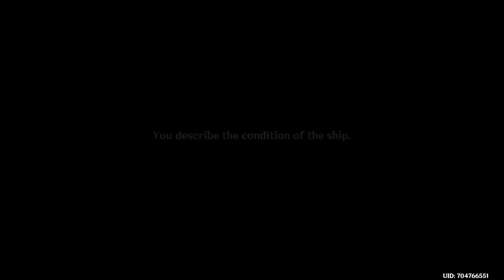Problem Conversion Quest (Part 1) Hidden Sumeru Achievement: The Ship Has It - Genshin Impact 3.1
Hello Everyone!

This video shows you Problem Conversion Quest (Part 1) Hidden Sumeru Achievement: The Ship Has It - Genshin Impact 3.1

Achievement The Ship Has It | Help Rafiq test his ship's hull strength successfully.

There are 4 Commission for This:
- Problem Conversion: Theory Reliability ☑
- Problem Conversion: The Underpinning Factor